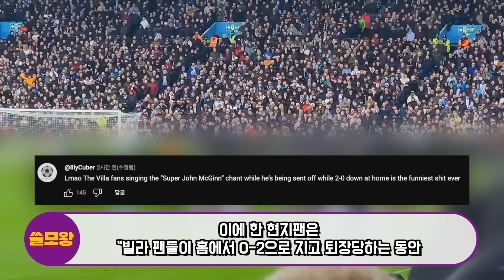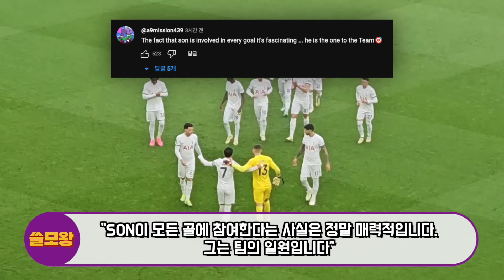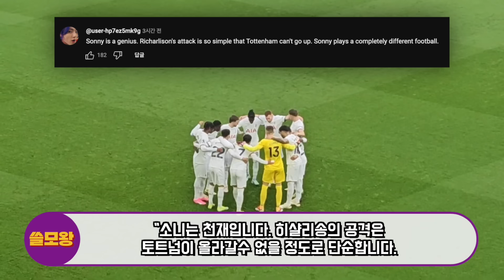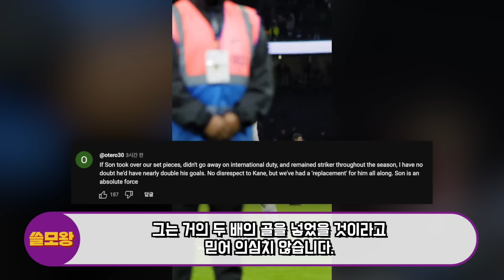아스톤빌라 주장 태클직후 토트넘 주장 손흥민이 달려와 가장 먼저한 놀라운 행동에 난리난 영국현지상황, “유일하게 손흥민만 ‘이걸’ 보고있었습니다” 영국인들 큰 감동